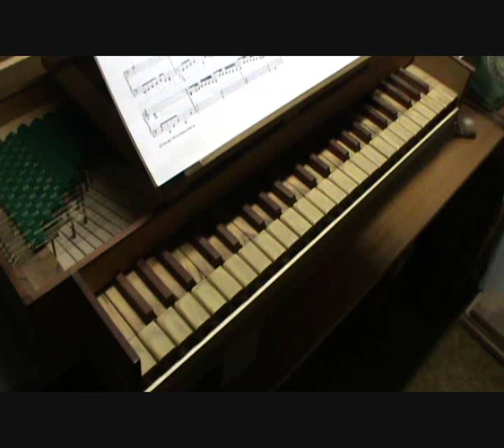The Italian Ground on Italian Clavichord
The Italian Ground by Orlando Gibbons on Italian Clavichord with soundboard in spruce and four bridges made and played by Franco Bandera da Rovereto